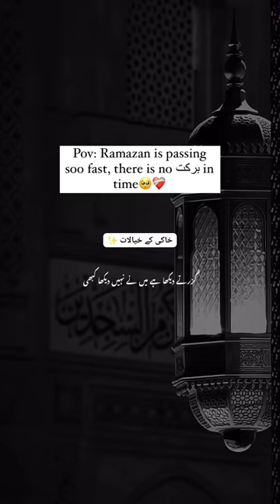allah will help him who movies in the way of allah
Quran: Arabic and English translation and transliteration
Bayan Ul Quran Complete By Dr Israr Ahmed
lisan ul Quran Course 2023
Islamic Belief System - by Sheikh Dr Shomali
The Firsts | The Forerunners of Islam
History of Islam
Islamic Videos - Bawa Toni Shah
islamic All Islamic video here
Fvrt Islamic Video
Islamic video#jarjis
Islamic short video
Islamic video
Islamic video
Sword of Allah
Alif Allah Aur Insaan
99 names of Allah - Asma ul Husna mix version
Habib Allah S1 - English & French Subtitle
Ramadan 2016 - Beautiful Names of Allah
99 Names of ALLAH - Dr Farhat Hashmi
Quran Tafseer in Urdu - *FULL* - Dr. Israr Ahmed
Quran Translation Urdu Short Clips
🔊 ARABIC QURAN RECITATION--all 114 Surahs: Beautiful Recitation by Mishary Alafasy with English Text (Complete). Nature Backgrounds.
Allah`s Names and Attributes
Explanation of the Beautiful Names Of Allah - By Ustadh Muhammad Tim Humble
Yusuf Islam - A is for Allah
Allah ke waste novel
Soldiers of Allah S.O.A
Allah Loves...History of Islam
Islam
Making the Muslim World (Islamic History)
Early Muslim Expansion
Full Quran By Imam Sudais
Conversing Islam with Hamza Ali Abbasi
Tafseer E Quran Mufti Tariq Masood
Surah by Surah * Urdu Tafsir by Dr Israr Ahmed (Bayan Ul Quran))
The Thinking Muslim
Lisan ul Quran Course 2018 Complete